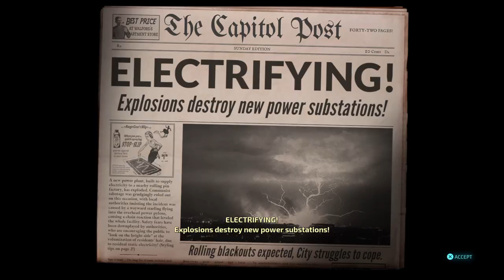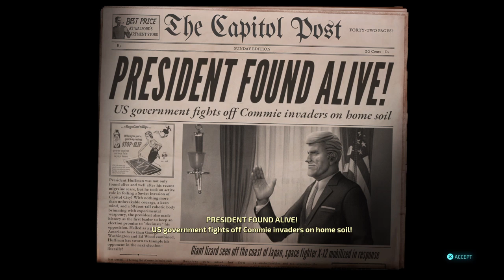Destroy All Humans! Remastered PS4 Part 8 FINAL